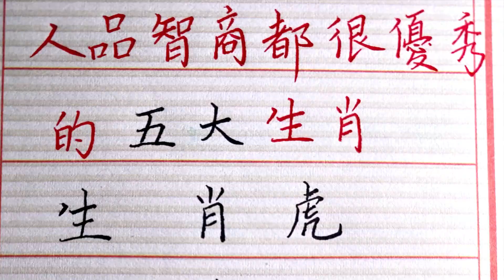人品智商都很優秀的五大生肖，看看有你嗎？生肖